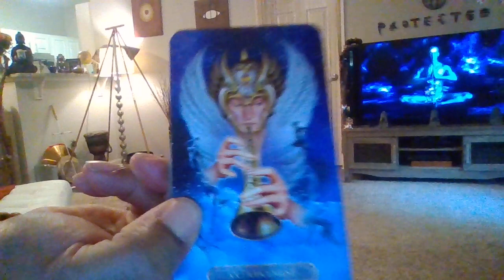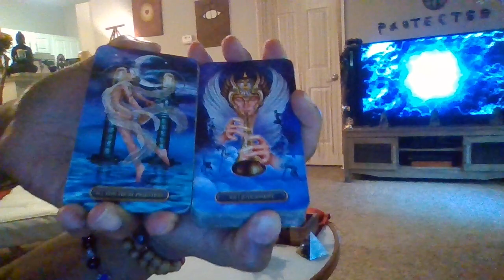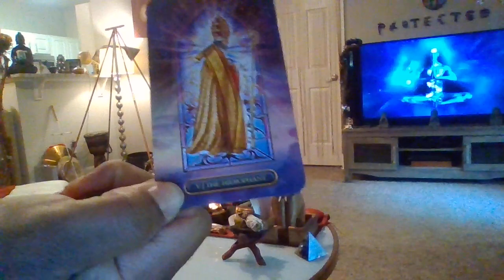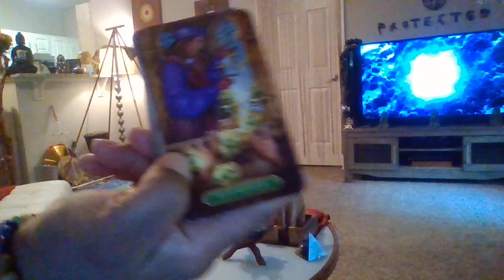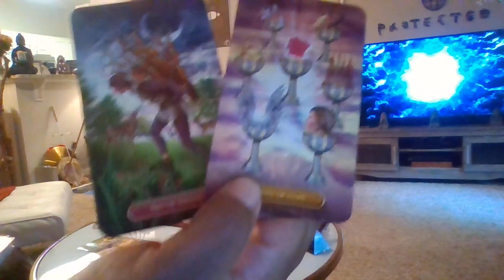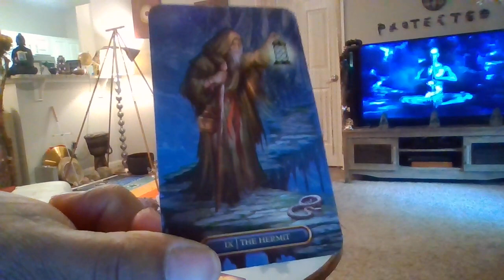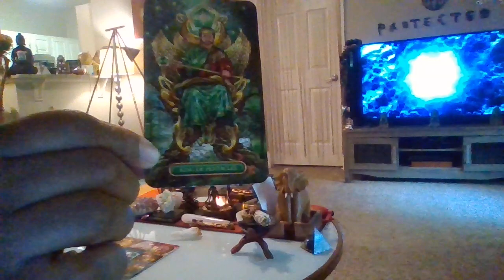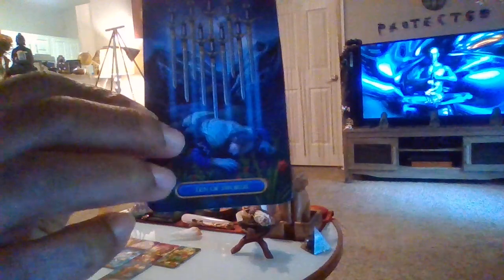AQUARIUS FATHER FIGURE CLOSED OFF EMOTIONALLY-WHEN U ASSERT URSELF THE UNIVERSE REWARDS U